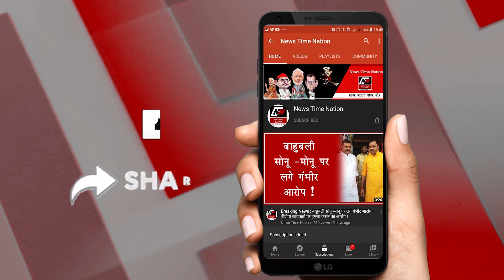Sultanpur : सुल्तानपुर इसौली के नौजवानों ने विधायक अबरार को ये क्या कह दिया ? || News Time Nation